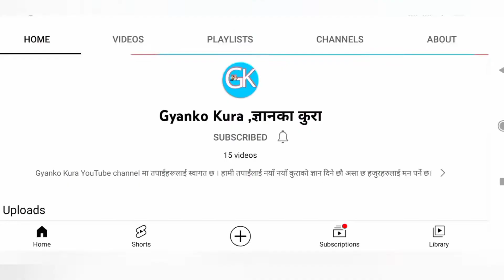Rider बनेर धेरै पैसा कमाउने तरिका ??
तपाईं पार्ट टाइम अथवा फूल टाइम rider को रूपमा काम गरेर कसरी धेरै पैसा कमाउने र राइडर हुनु भन्दा पहिले आवश्यक पर्ने कुराहरु मैले भिडियोमा जानकारी दिएको छु। Gyanko kura YouTube channel मा आउनु भएकोमा धन्यवाद।